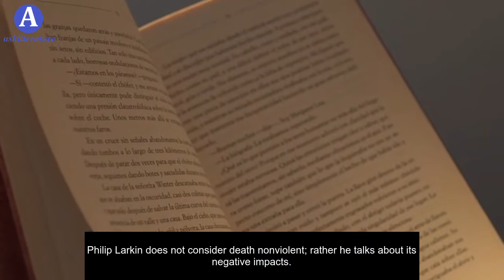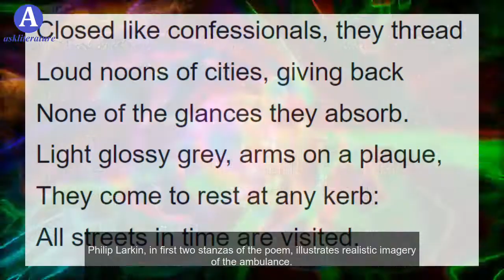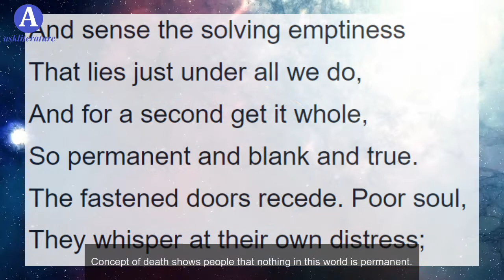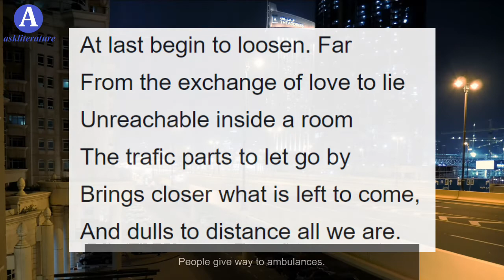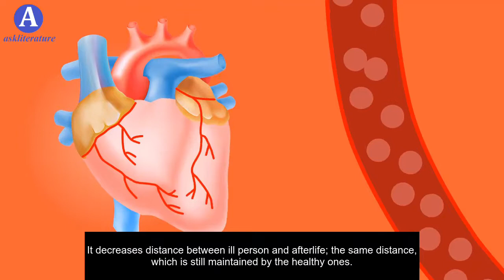Critical Analysis of Ambulances | A Poem by Philip Larkin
In this video, we provide a critical analysis and summary of the famous poem "Ambulances" by Philip Larkin. Learn about the themes, literary devices, and overall message of this powerful and thought-provoking poem. Whether you're studying for a literature class or just interested in poetry, this analysis will give you a deeper understanding of Larkin's work.

The poem “Ambulances” is about the concept of death. Philip Larkin shows its dread while illustrating realistic imagery of an ambulance. Critical Analysis of “Ambulances” reveals that the poem is not about any specific person nor is it about the illness of an individual but demonstrates the universal notion of death. When people think about ambulances, they imagine terrible images. Usually, people imagine death after seeing ambulances. Death is a loss for the near and dear ones of the dead. It is also peaceful as it is the end of sorrows and sufferings. Philip Larkin does not consider death nonviolent; rather he talks about its negative impacts.

Ambulances as the name suggests is a depressing poem. Ambulances always sadden moods. If death is a loss then an ambulance is a reflection of death. In fact, it is the main theme of this poem.

Critical Analysis of the First Two Stanzas of “Ambulances”:

The poem starts with clear imagery of an ambulance. It is taking a patient to hospital. It seeks the attention of everyone. People start gazing at it. The starting lines of the poem illustrate vivid imagery of the ambulance and the people who see it. They become afraid. After seeing the critical sickness of a person in the ambulance, they do an analysis of his dreadful condition. Every person, especially children and women stops doing their work and diverts their attention towards the ambulance. It is not the ambulance which increases their fear but the concept of illness. People don’t think about better health instead they imagine the worst possible condition. They step into the shoes of the patient and imagine his pain. Philip Larkin, in the first two stanzas of the poem, illustrates realistic imagery of the ambulance. He also describes the condition of people when they see an ambulance.